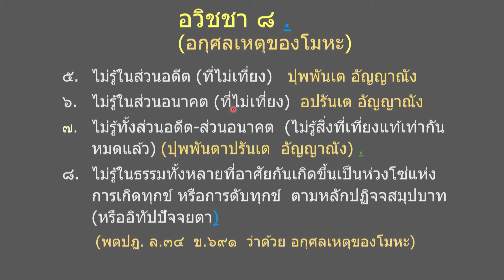ปฏิจจสมุปบาท อายตนะ ผัสสะ เวทนา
640421 พุทธศาสนาตามภูมิ บวรราชธานีอโศก โดยสมณะโพธิรักษ์